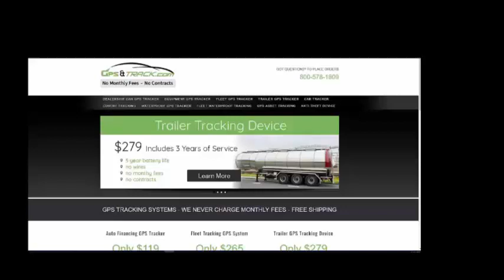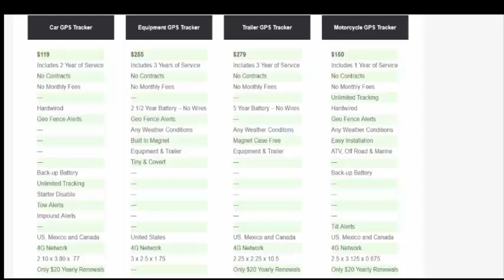Stolen trailer in Georgia - recovered with Trailer Anti-Theft GPS tracker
Stolen trailer in Georgia. 🔴 Taken over the weekend from a job site, the trailer was equipped with a TRAILER GPS TRACKING device from GPS and Track. The police are on the way! Not only does GPS tracking show the address but gives the exact location with a satellite view.

WHY RISK IT? GPS tracking is an inexpensive and EFFECTIVE way to protect and monitor assets. No Contracts and No monthly fees. Track trailers, equipment, fleet, vehicles, heavy equipment, marine, motorcycles, and MORE!

Do you see the value of having a GPS tracker on trailers and equipment?
☑️NO CONTRACTS OR MONTHLY FEES
☑️5-YEAR BATTERY LIFE
☑️ONLY $279 INCLUDES 3-YEARS OF SERVICE
☑️OUTSTANDING QUALITY
☑️NO WIRES